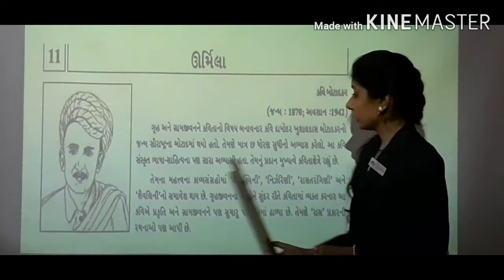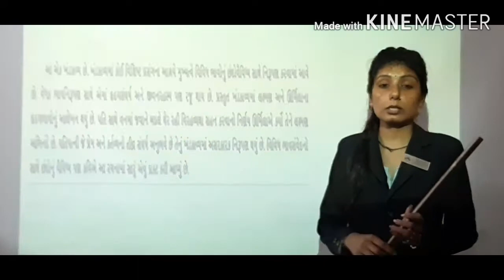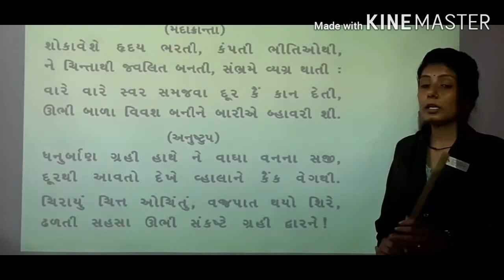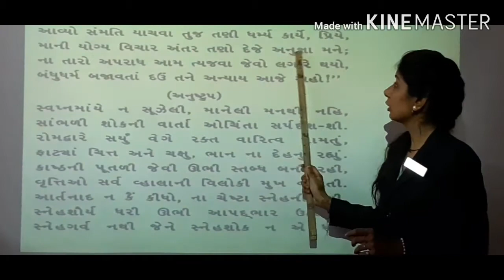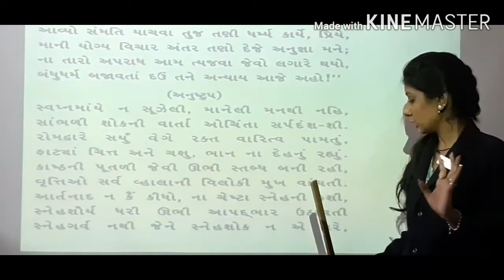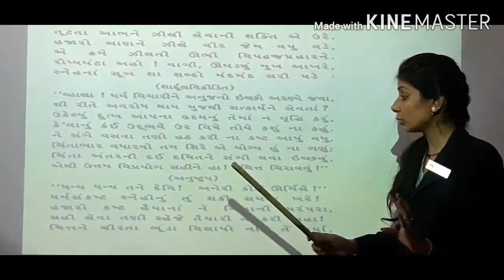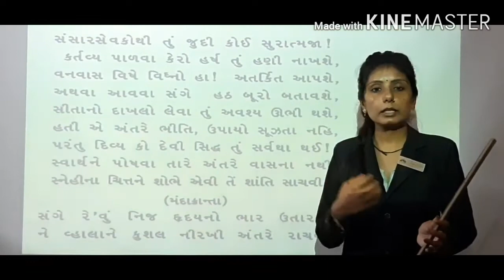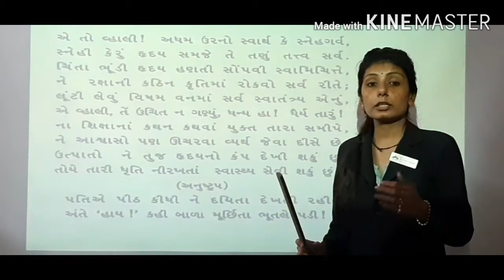STD 12 GUJRATI SHREEJI VIDYALAYA